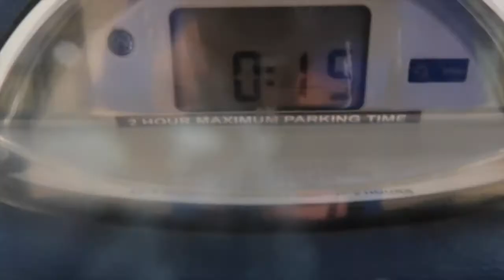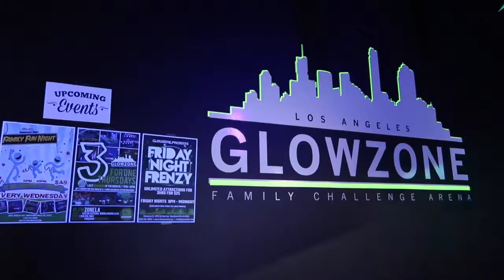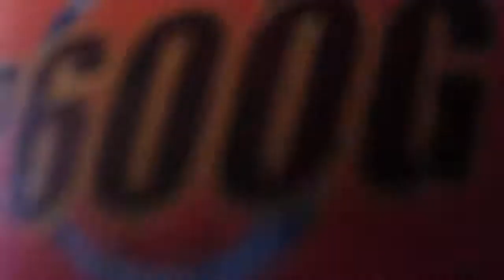GlowZone miniature golf | LA Vlog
MEXICO VLOG Coming in a few days! BE ON THE LOOK OUT!

SUPER Active On Instagram! So make sure you add me!

Joes Instagram: @Wildboy805
Nereida Instagram: Nen_yuppie

UBER: Joea289 (FREE Uber Ride)

LYFT: Joe821176 (FREE Lyft Ride)